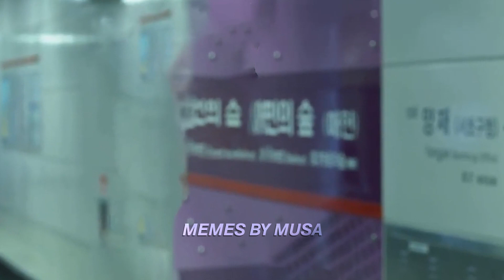Bully Maguire in Squid Game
This is the moment Peter Parker became Gganbully